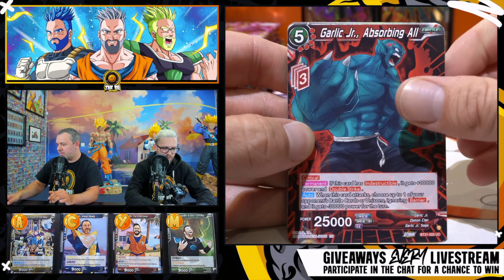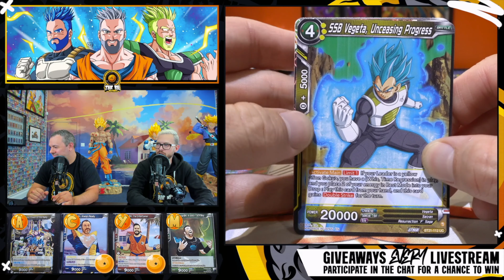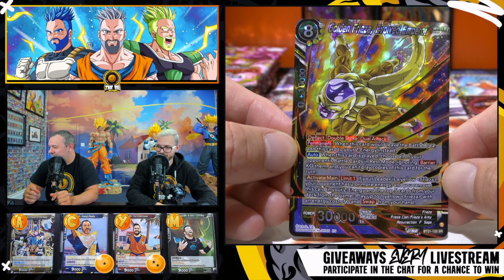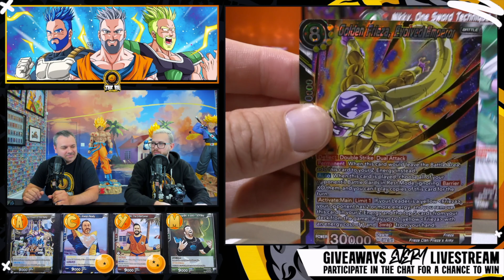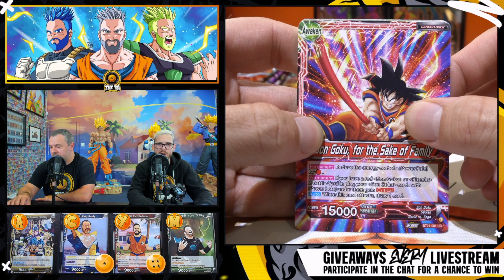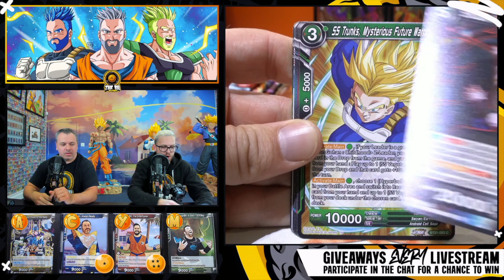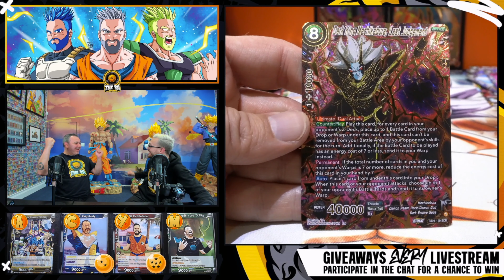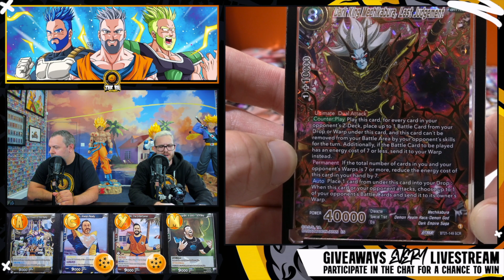SCR SCR SCR PULL RECAP! Wild Resurgence *Dragon Ball Super Card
We got lucky on the second box and we pulled Dark King Mechikabura! Not the our favorite one but we need it for the collection anyways! Next Stop is the GOD RARE!

📆 We stream every Friday on YouTube,facebook and twitch. We also give many cards to our supporters.

 🔥 Welcome, all Dragon Ball franchise and Dragon Ball Trading Card Game fans to the official YouTube channel of TheBHbrothers! 🔥

We’re constantly opening up new packs, talking about the fandom, and of course, talking about Dragon Ball, DBZ, GT and DB Super, plus - of course - the trading card game.
➡️ The BH brothers consist of CyrexBH, YanniBH and PoPoBearBH and we all have been fans of Dragon Ball and Dragon Ball Z for decades!
On this Channel we do frequent live streams where talk all things Dragon Ball and Dragon Ball Card Games!

We love to surprise and delight our fans and active viewers with all kinds of dope prizes.
On top of that, we’re consistently up to all kinds of shenanigans!
➡️ TheBHbrothers will entertain you with many Booster boxes, premium pack opening, and much more.